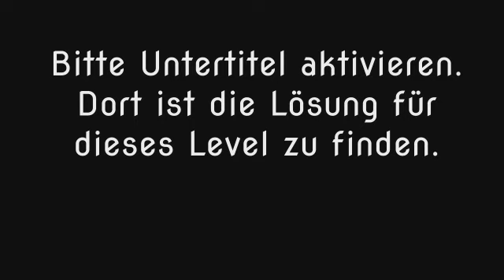Wort Guru - Level 65 (UPDATE: Februar 2019) - Lösung (Immer aktuell!)